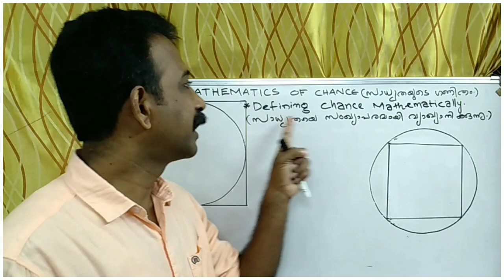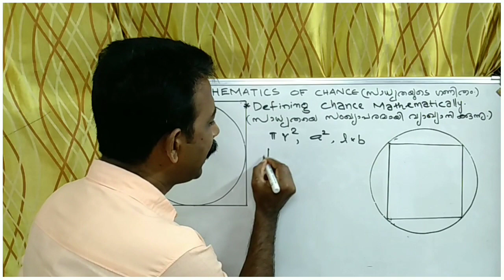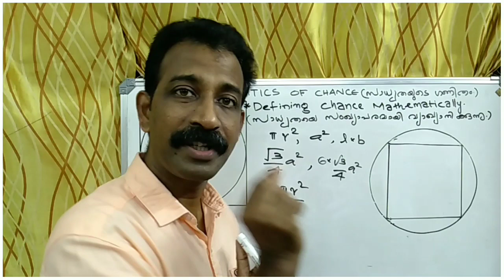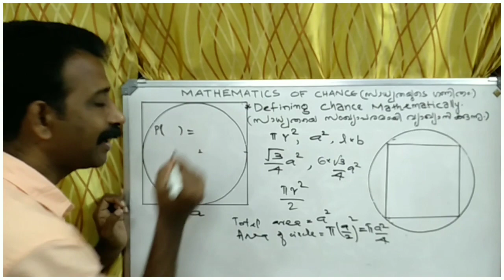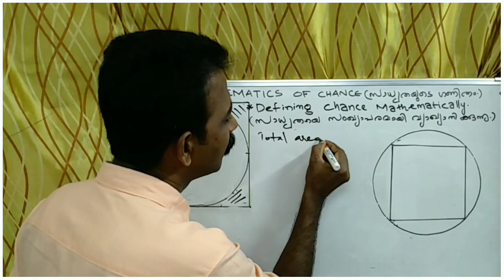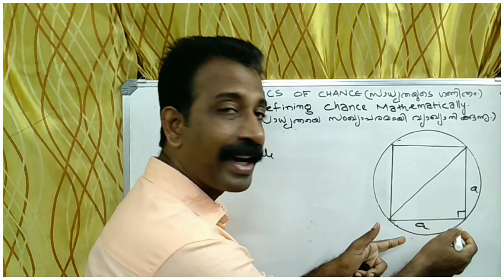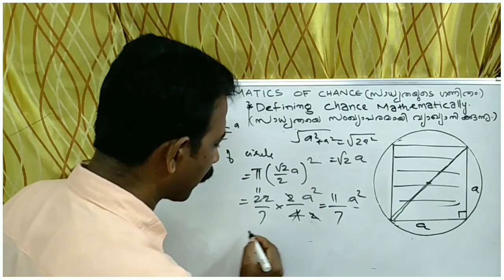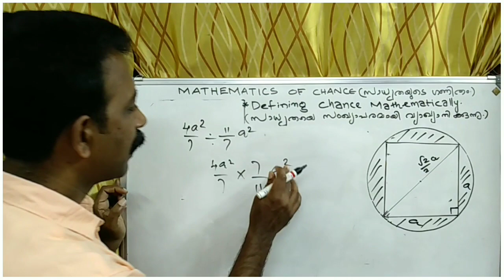SSLC MATHEMATICS | FOCUS AREA | MATHEMATICS OF CHANCE | PROBABILITY | KERALA SYLLABUS | CLASS 10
Kerala Syllabus Class 10 Mathematics.  പരീക്ഷയ്ക്ക് കൂടുതൽ പ്രാധാന്യം നൽകി പഠിക്കുന്നതിന് വിദ്യാഭ്യാസവകുപ്പ് പ്രസിദ്ധീകരിച്ച "FOCUS POINT" ലെ MATHEMATICS OF CHANCE എന്ന അധ്യായത്തിന്റെ വിശദീകരണം. Detailed explanation about Probability in Geometry for ENGLISH and MALAYALAM medium students.